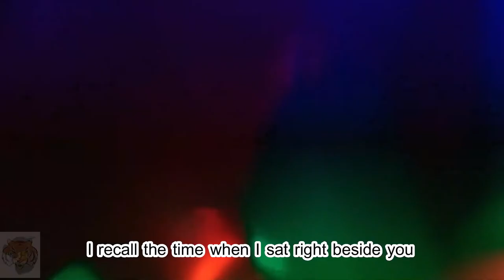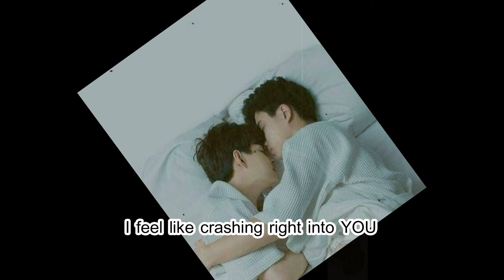Perth|SAint :Crashing by Kyle Juliano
Inspired by PerthSaint:
To all Trigon out there don't lose hope| WE are Trigon and Forever be a Trigon
I never own all of the image I used:
Bg|music: